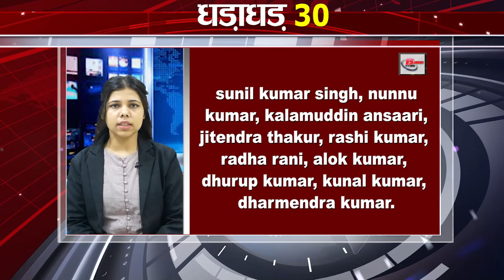Get Top 30 breaking news Bihar news,Aaj ki taja khabar India/Bharat news, Fatafat khabren,Non stop